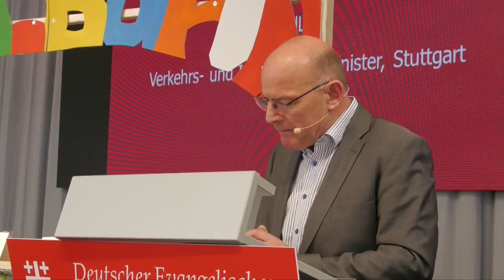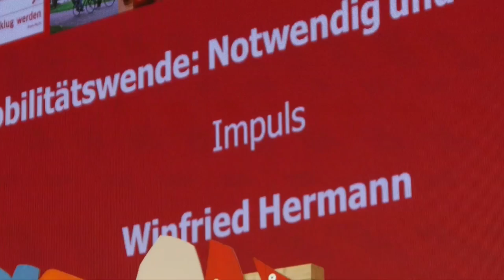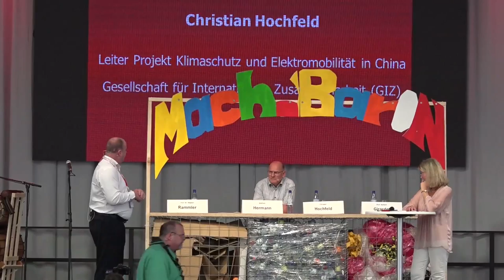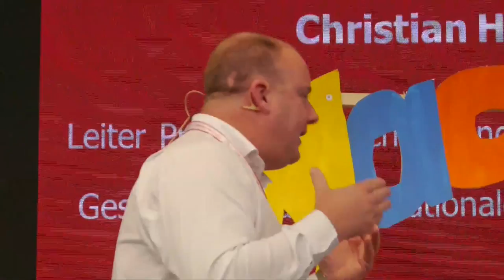Mobilität der Zukunft - Vom Kirchentag in Stuttgart - Teil 2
137. SENDUNG - Leben mit der Energiewende TV - Erstsendung: Donnerstag, 2. Juli 2015

Drei hochkarätige Podiumsgäste zeigen bei ihren Impulsvorträgen auf dem Evangelischen Kirchentag 2015 in Stuttgart ihre Visionen und Aktivitäten für die Elektromobilität auf. Dabei wird sowohl die Situation in Deutschland als auch in fernen Ländern und Kontinenten beleuchtet.

Projekte sind die Digitalisierung, der Ausbau verschiedener Infrastrukturen in den Städten, z.B. für die Begünstigung der Radfahrer, Ausbau der Ladesäulen-Infrastruktur in Deutschland und Europa. Die Nutzung des öffentlichen Nahverkehrs und natürlich des Fahrrades anstelle des Autos soll attraktiver werden.

Auf dem Podium:
Stephan Rammler, Zukunftsforscher und Dozent an der Hochschule Braunschweig
Winfried Hermann, Landesverkehrsminister Baden-Württemberg
Christian Hochfeld, Elektromobilitätsexperte in China